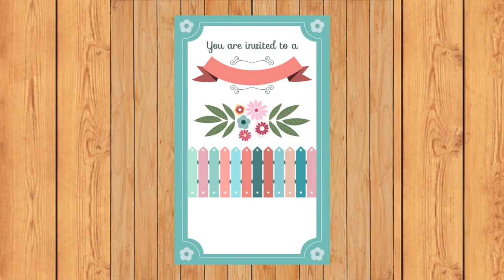Mohabbat Ki Shaadi | Love Marriage # 311